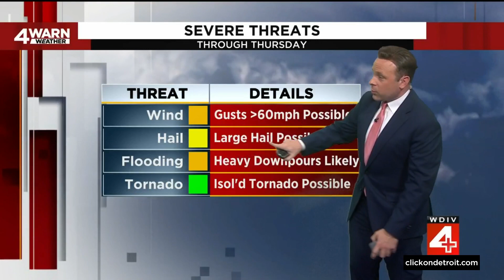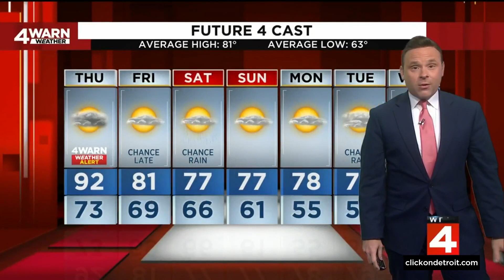Metro Detroit weather forecast Aug. 23, 2023 -- 11 p.m. Update